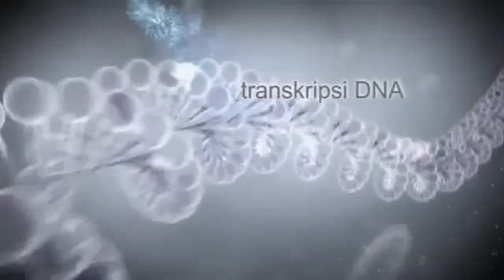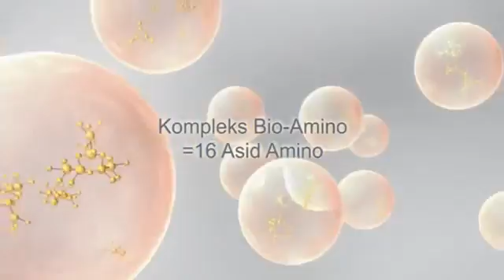UPII BM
Siri penjagaan kulit anti penuaan

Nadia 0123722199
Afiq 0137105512